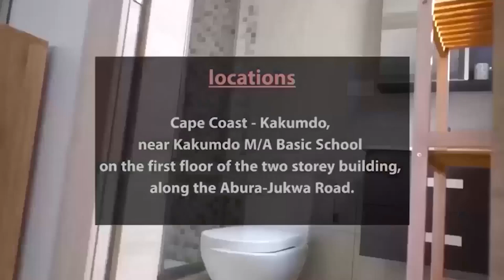THE BEEF MUST STOP😳 OPAMBOUR ADVICES KUMCHACHA AND PROPHET NIGEL GAISIE